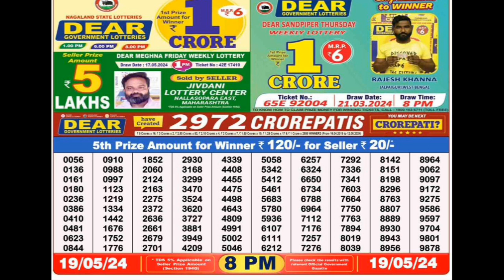Nagaland State Dear Lottery Result | nàgaland state toucan sunday weekly lottery 19.05.2024